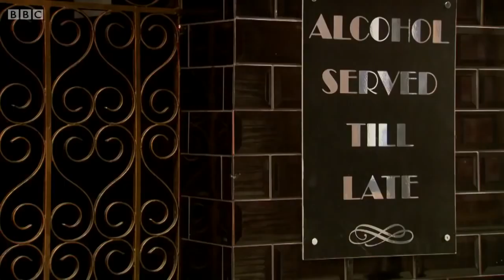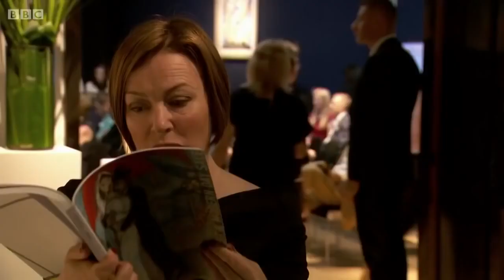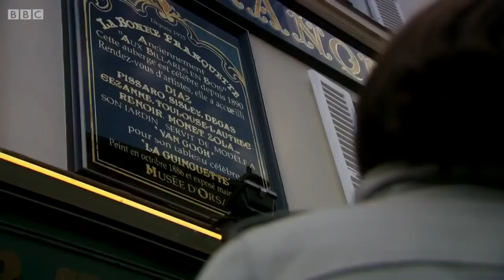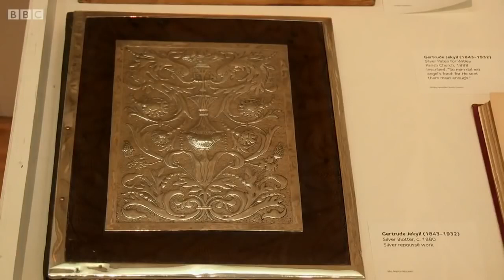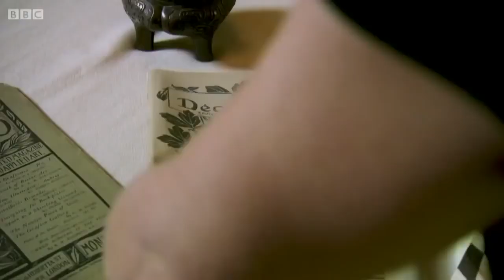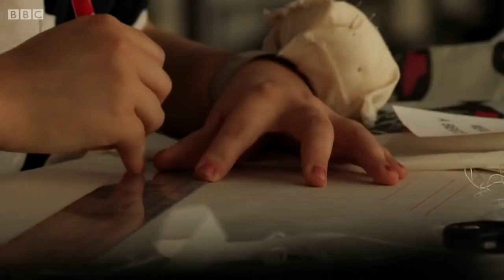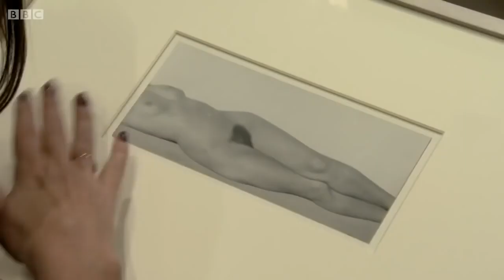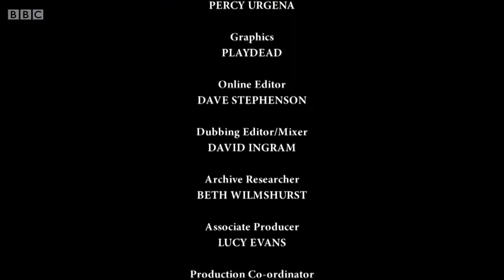The Story of Women and Art 3 of 3